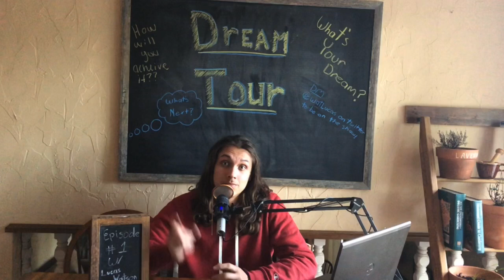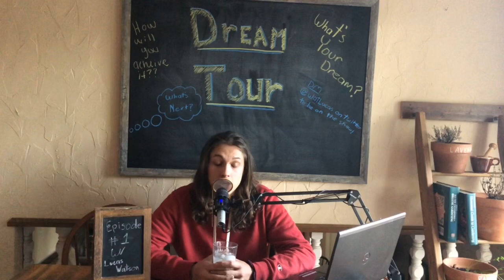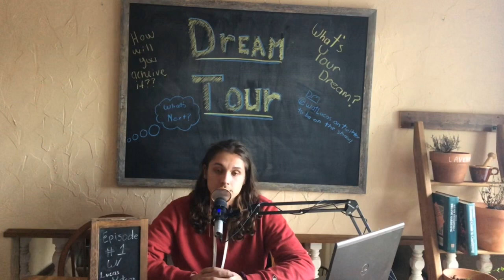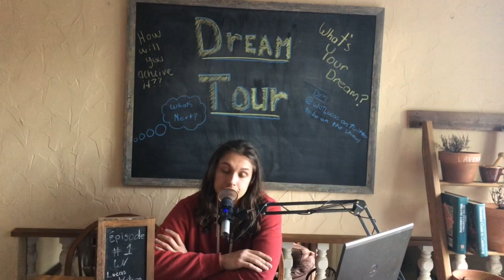Dream Tour! Episode 1- self interview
Dream tour is a podcast series that takes you on a tour of different peoples dreams and aspirations. Episode 1 is a self interview so you can know and understand me, the interviewer in future episodes. Test episode sorry for the dog hitting the door process will get smoother in the future!